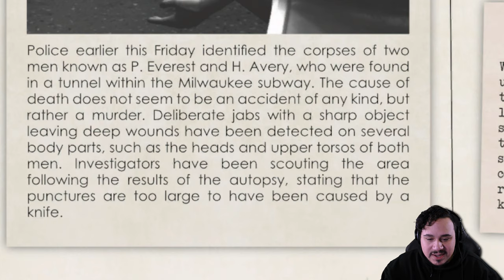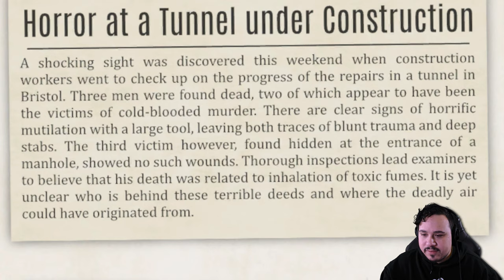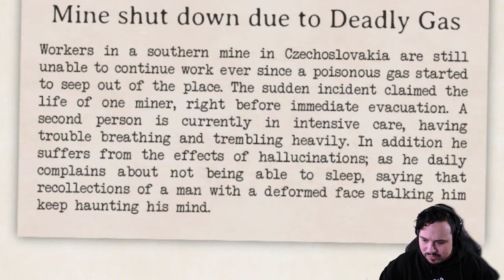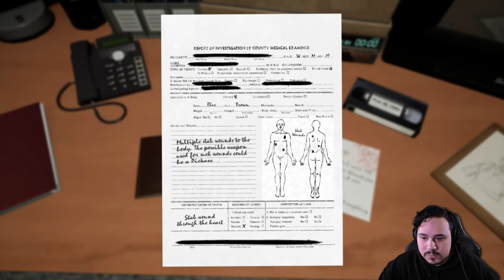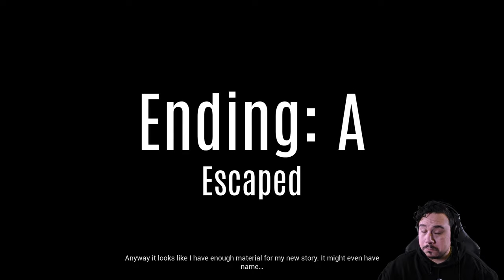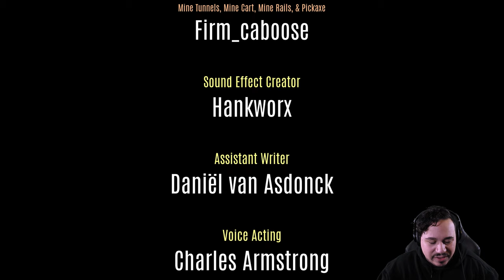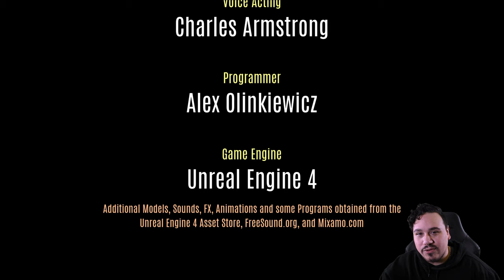HIS FACE IS A LITERAL BIRDCAGE | Cage-Face (Both Endings)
You're investigating a series of mysterious murders that have taken place in an old abandoned mine shaft.
You have all the evidence laid out before you, but the most important piece is the VHS tape.
You will now see what the last person to enter this place saw, and it can either be a goldmine of evidence, or a horror story of a man whose face is a literal birdcage.
This is Cage-Face, a short indie horror game with two endings.

-Chapters-
Intro And Story: 00:00
Ending A: 04:08
Ending B: 09:12
Review And Outro: 11:39